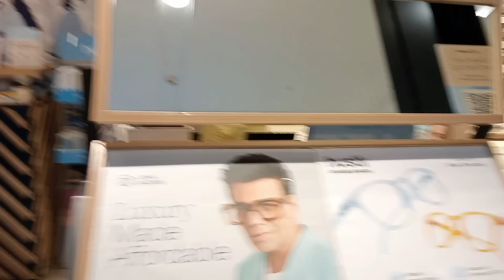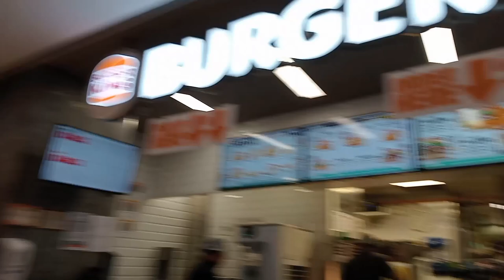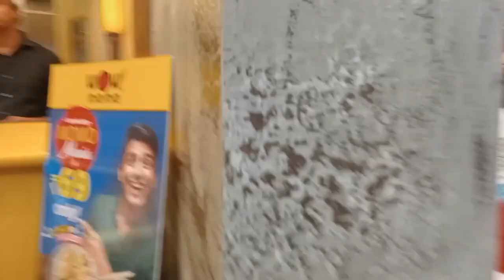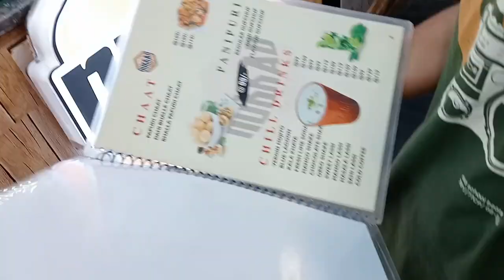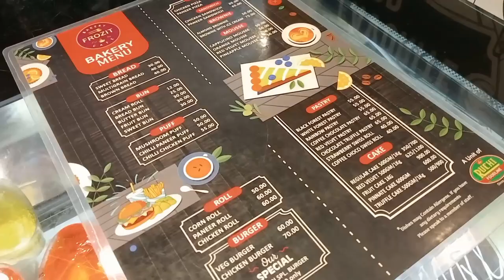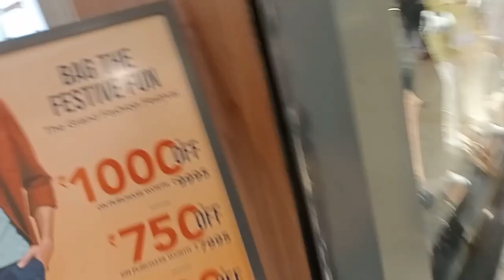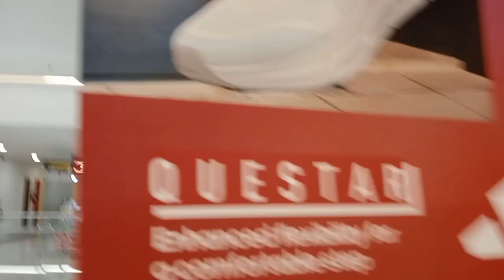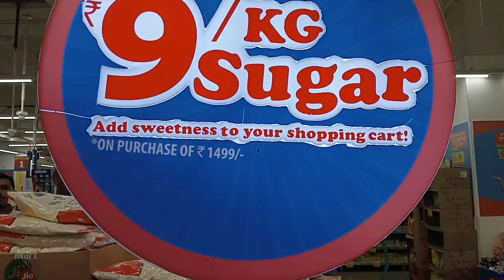Vlog in DN Regalia Mall in Bhubaneswar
It's the first time, I explored a Mall, It was so Exciting.

Welcome to my Vlog at the DN Regalia Mall in Bhubaneswar! In this video, I take you on a tour of one of the most luxurious and exciting shopping destinations in India.

Join me as I explore the stunning architecture, beautiful interior design, and fantastic stores that make DN Regalia Mall a must-visit destination for anyone in Bhubaneswar. From high-end fashion brands to delectable dining options, there's something for everyone at this shopping paradise.

During my visit, I also highlighted some of my favorite stores and shared tips on how to make the most of your time at the mall. Whether you're looking for a fun day out with friends, a shopping spree, or just want to soak in the vibrant atmosphere, DN Regalia Mall has everything you need for an unforgettable experience.

So, come along and experience the glamour and excitement of DN Regalia Mall through my eyes. And if you're planning a trip to Bhubaneswar, be sure to add DN Regalia Mall to your itinerary!

DN Regalia Mall (DN Homes LTD.)